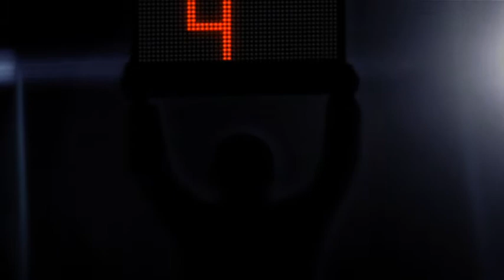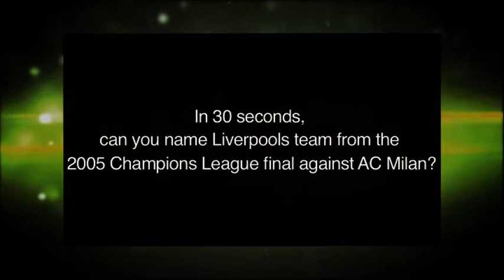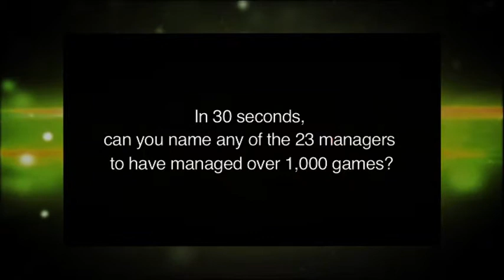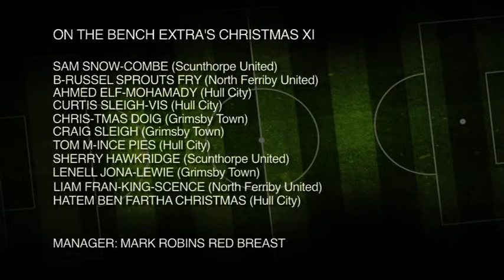On The Bench Extra Episode 24